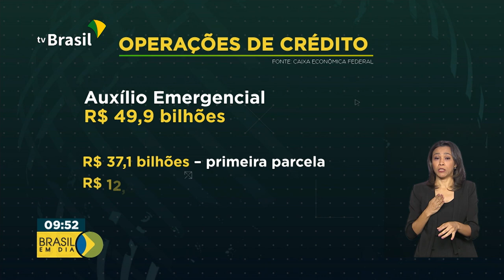Caixa faz balanço de operações do 1º trimestre de 2020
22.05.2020 - Caixa Econômica Federal faz balanço das operações no 1º trimestre do ano. Dentre elas, crédito mais barato, inclusão bancária e pagamento de benefícios a trabalhadores e famílias de baixa renda.